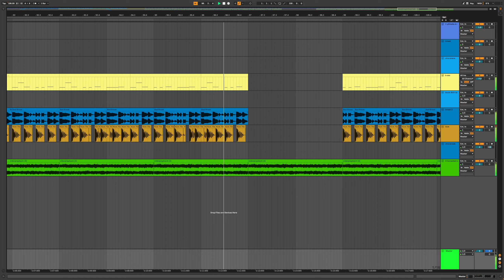Evolution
samples if you dont see the right of the screen clearly:
Push It - Static-X
The Four Horsemen - Metallica
Buck dich - Rammstein
a random drum break i found in my sample folder lol